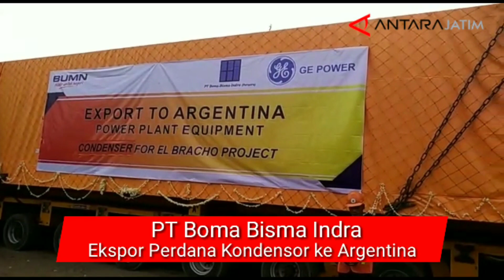BBI Ekspor Perdana Kondensor ke Argentina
Pasuruan (Antaranews Jatim) - BUMN bidang industri, PT Boma Bisma Indra (BBI), melakukan ekspor perdana kondensor atau komponen pembangkit listrik ke Argentina pada 2019, sebagai bagian memenuhi pasar industri kelistrikan internasional.

Direktur Utama PT BBI Rahman Sadikin di Pasuruan, Jawa Timur, Selasa, mengatakan, secara keseluruhan ekspor kali ini merupakan yang ke-51 dari total 65 kondesor yang dibuat perusahaan tersebut, sisanya masuk dalam pasar dalam negeri sebanyak 14 unit.

"Pasar kami lebih dominan di luar negeri, artinya kepercayaan orang luar terhadap produk Indonesia sangat tinggi, sedangkan pasar dalam negeri masih kurang," kata Rahman, ditemui saat pelepasan ekspor.

Oleh karena itu, kata Rahman, PT BBI akan menggenjot pasar dalam negeri untuk mencapai target penjualan sekitar Rp510 miliar sampai akhir 2019.

"Untuk penjualan tahun 2018, dari target Rp350 miliar kami mampu membukukan 95 persennya. Kami optimitis penjualan tahun 2019 akan tercapai, karena pada Januari ini sudah membukukan kontrak baru Rp15 miliar," katanya.